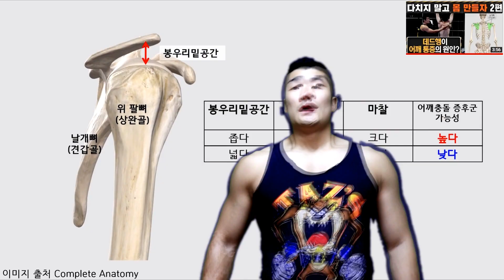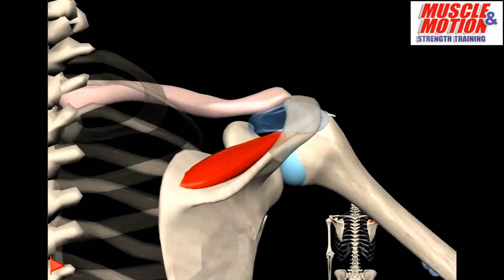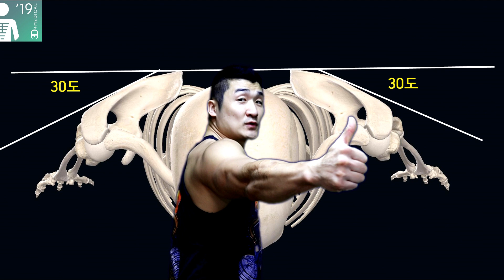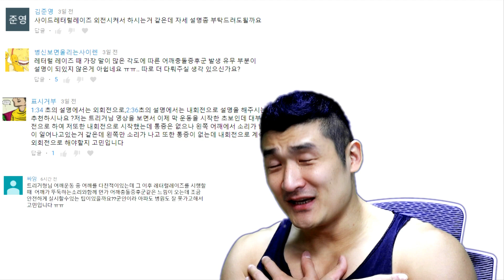래터럴 레이즈 어깨통증 과학적으로 예방하자 [트리거15초]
바르게 알고 정확하게 하지 않는다면 어깨충돌 증후군으로 인해 어깨통증에 시달이게 되는데요~